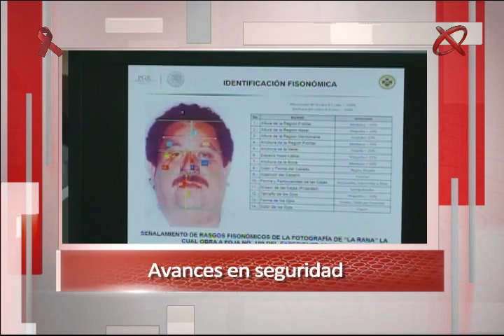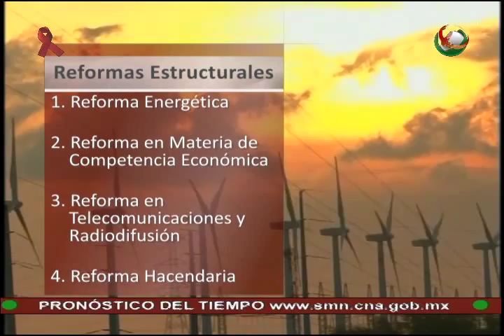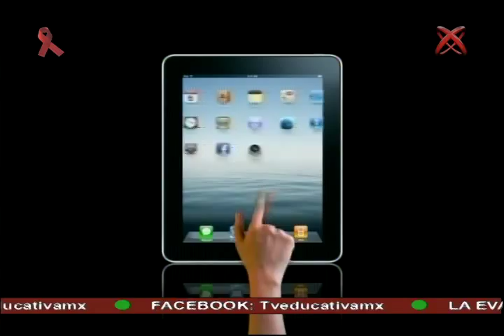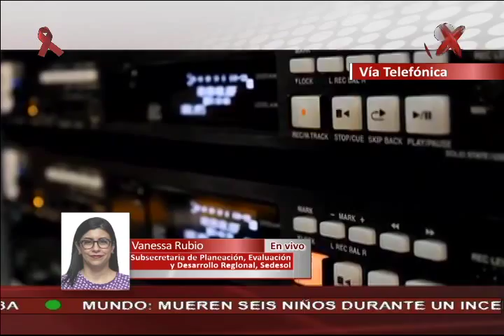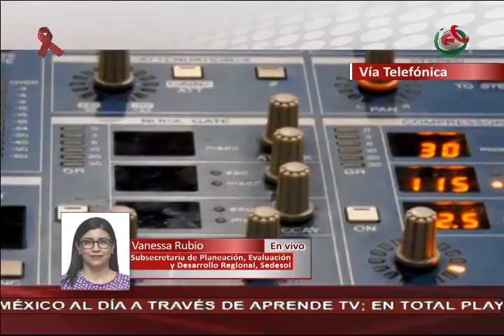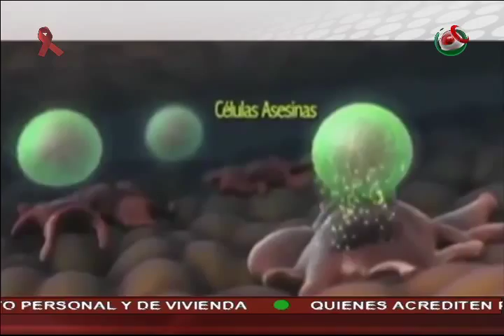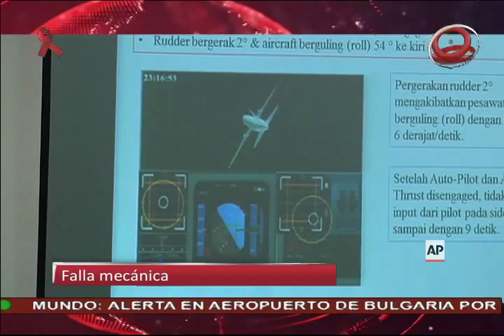01/12/15 México al Día Meridiano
México al Día edición meridiana, transmitido el martes 01 de diciembre de 2015.